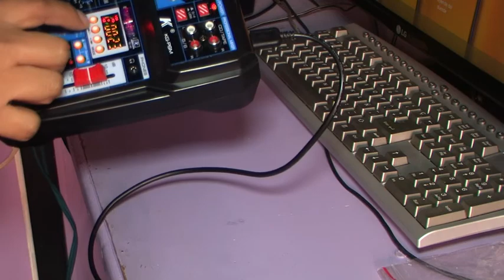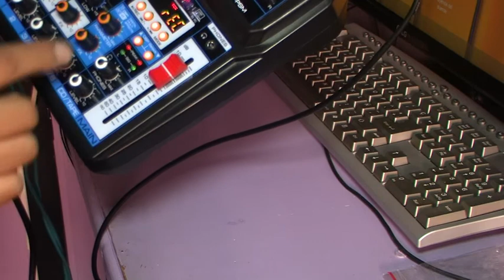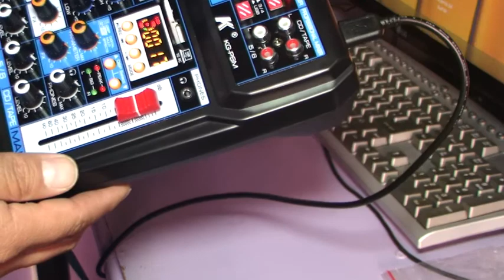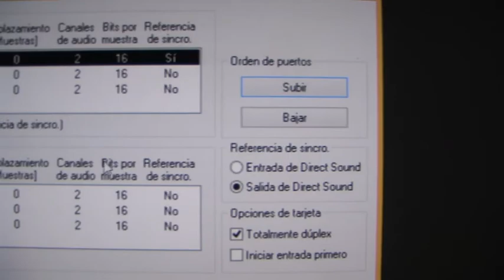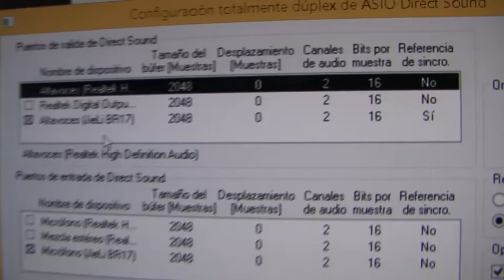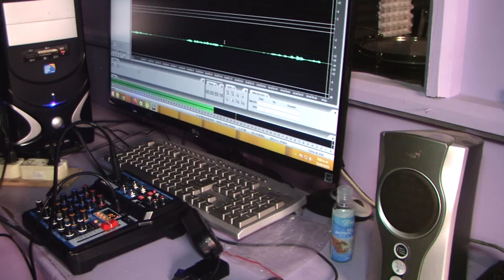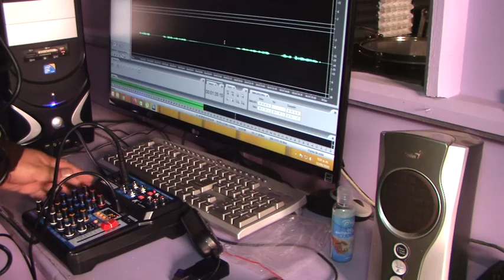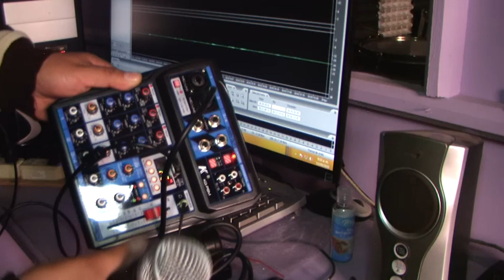tutorial interface KG-PSM